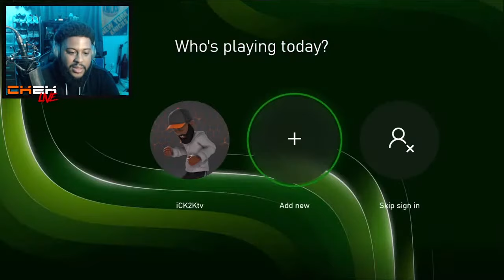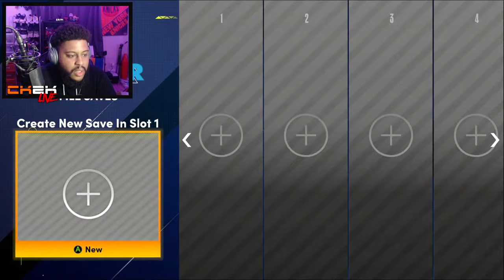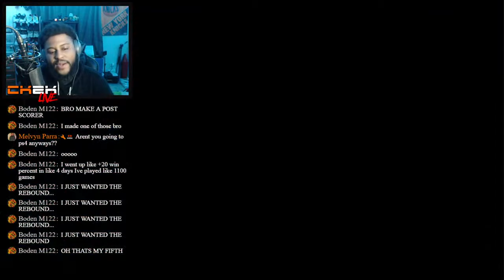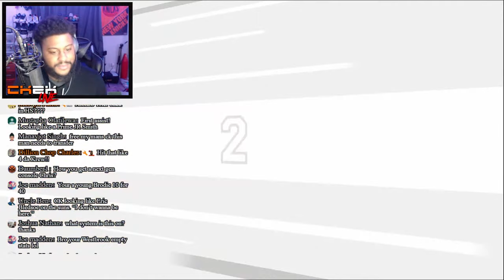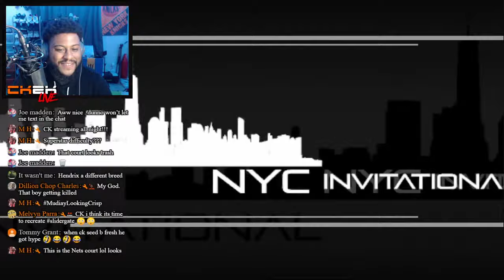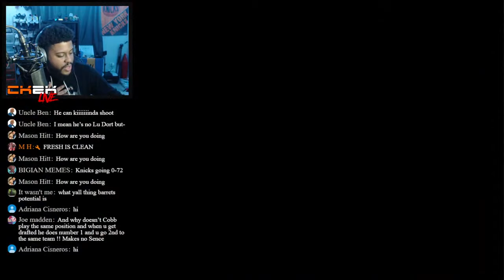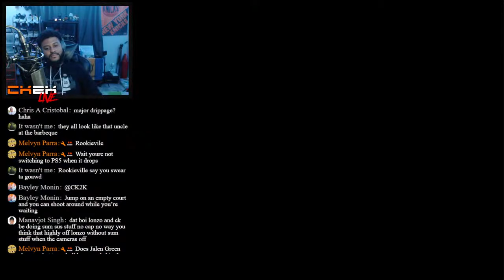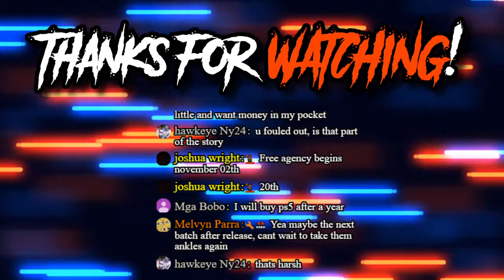SURVIVING THE WESTCHESTER KNICKS | NBA 2K21 G League Story #1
We are making our way to the NBA with a different route than most, through the G League. SURVIVING THE WESTCHESTER KNICKS!

OUTRO SONG!!

VIDEO CHAPTERS
0:00 Intro
15:11 Starting Up NBA 2K21
16:43 MyPlayer Builder
29:21 MyCareer Begins
33:19 1st High School Game
50:21 2nd High School Game
1:15:50 3rd High School Game (Injured)
1:21:48 Championship Game
1:51:03 G League or College?
1:55:07 NBA 2K Reunion
1:59:58 Checking Out Rookieville
2:02:11 Knicks New Face Scans
2:12:55 G League Game 1
2:23:03 Outro